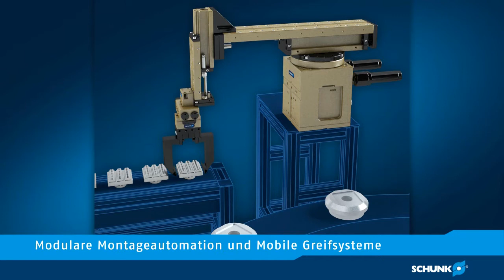Synergie SCHUNK - Modulare Montageautomation und Mobile Greifsysteme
Mehr Wirtschaftlichkeit bei Handling- und Montageaufgaben mit Greifmodulen, Dreh- und Schwenkeinheiten, Linearmodulen, Roboterzubehör und modularer Montagautomation.